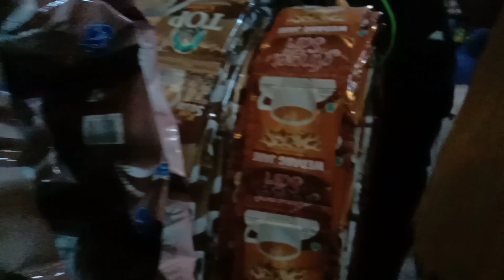Welcome to 2024.‼️ Dibalik layar part.05.Tahun baru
Masf part 04 kitah tahan dulu soal nyah membuat tida sesuai yang sayah pikirkan.. ku kira gampang buat .. film pendek.ala taun barua gitu...
eh teryata. .susah banget kitah juga ngejar jam tayang  dari kemaren ga bisa bisa🙏🙏.
sekali lagi maaf part
04.05 kitah belom kelar syuting film pendek nyah.. gagal tayang di tanggal 03 januari 2024.🙏
perkiraan tayang tanggal 5.6.7 an😅🙏

sekali lagih. sayah dari tim Satria Muda Official mengucap kan .permohonan maaf yang sebesar besar nyah.
ahir kata .